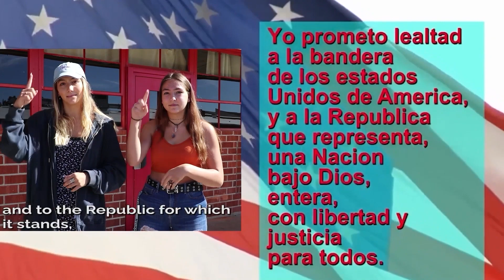03 21 2022 FUHS NEWS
Fallbrook Morning
 NEWS

Background Visuals / Music
Chase Barnett
Christopher Flores

Interstitials
Valeria Galarza

Baysia Perez
Claire Bernier

Pledge
Jesus Perez Sanchez
Miguel Salgado

Wellness Center

Mia Garland

Natalee Magana
Carlo Tavarez
Jesus Rojas

Financial Aid Help

Diego Torres
Carlo Tavarez

Spikeball Promo
George Herring

ROTC Thank You

Natalee Magana

Fallbrook MCJROTC

Positive People
Natalee Magana
Carlo Tavarez

Jesus Rojas

Varsity Girls Lacrosse

Declan Nolan

Karli Korszeniewski
George Herring

GO WARRIORS!